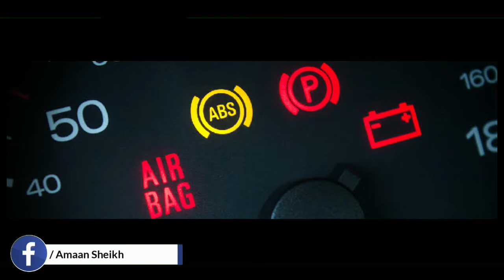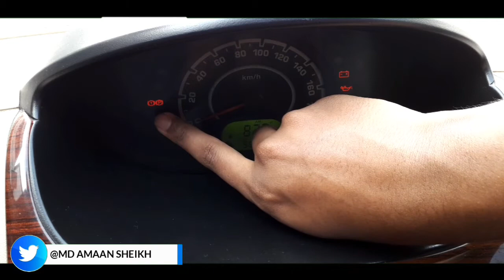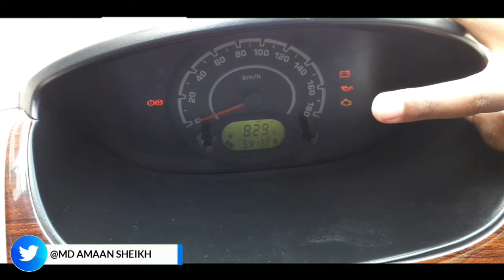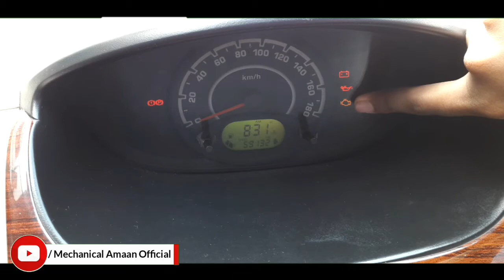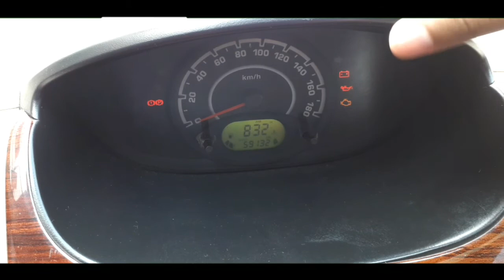Car Dashboard Warning Light | Warning Symbol | Engine Check Light | Hindi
Hello Friends, aaj iss video me main aapko car ke Warning lights or symbols ke baare me bataunga. Kya warning lights aapke liye Sahi hai aur kya kafi dangerous.
Saath hi main aapko practical demo bhi dunga.

The following guide will help you understand which car warning light symbols and indicators can be found on your dashboard for most makes and models of cars, trucks, buses and motorbikes.

You’ll learn whether it is a critical warning that requires immediate attention, or whether you have time to visit a local mechanic.

MY GEARS :

1. BOYA MICROPHONE :

2. TRIPOD :

3. SMARTPHONE :

4. TRIPOD HOLDER :